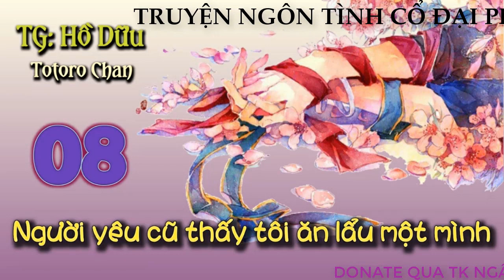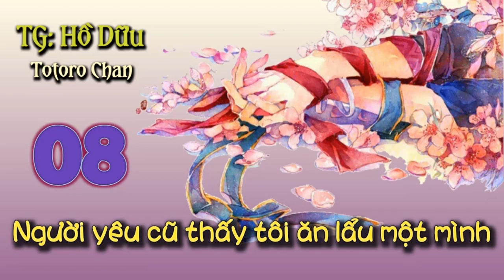Người yêu cũ thấy tôi ăn lẩu một mình - Tập 8 - mối quan hệ chưa hợp đã tan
Thể loại: Hiện đại, tình cảm, gương vỡ lại lành
Dịch: Hạnh
Diễn đọc: Totoro Chan